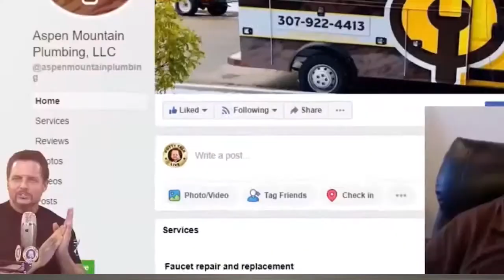Stop Using Pen and Paper in Your Plumbing Business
It's one of the biggest things that's holding you back.